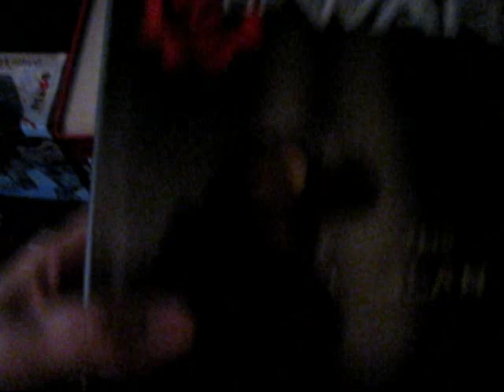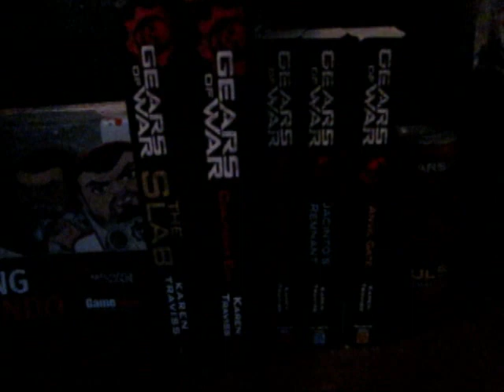Gears of War The Slab by Karen Traviss + My Gears Collection! :D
I got this book today in the mail and I can't wait to read it! I'm a huge fan of Gears of War and the novels made by Karen Traviss are amazing and I hope it answers some questions that haven't been answered yet in the Gears of War universe. Also I show my little Gears of War Collection that I have. It's not the greatest but i'll get more Gears stuff eventually.

note: sorry about the bad quality/low brightness I have no idea how to edit camera videos O.o